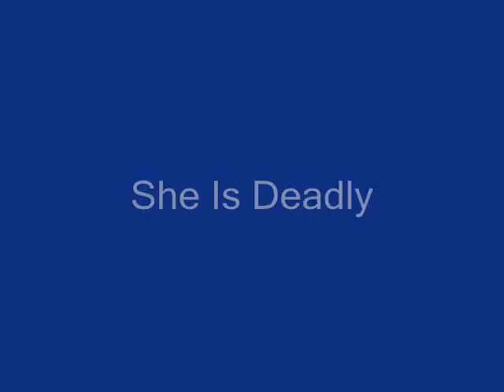She Is Deadly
Game Godess Games co.